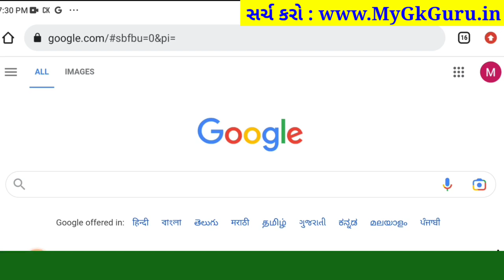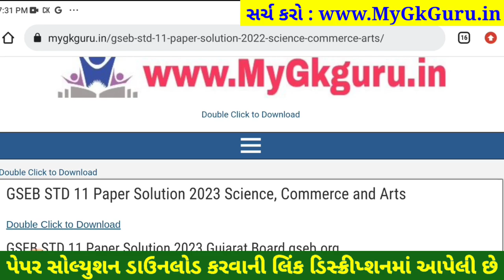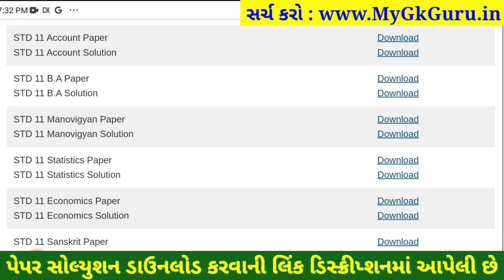STD 11 account paper solution 2023 80 marks, std 11 account paper solution 2023 final exam account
std 11 account paper solution 2023 final exam, STD 11 account paper solution 2023 80 marks, std 11 varshik pariksha 2023 account paper solution, dhoran 11 account paper solution 2023 80 marks

std 11 account paper solution 2023 final exam,
dhoran 11 account nu paper,
varshik pariksha account dhoran 11,